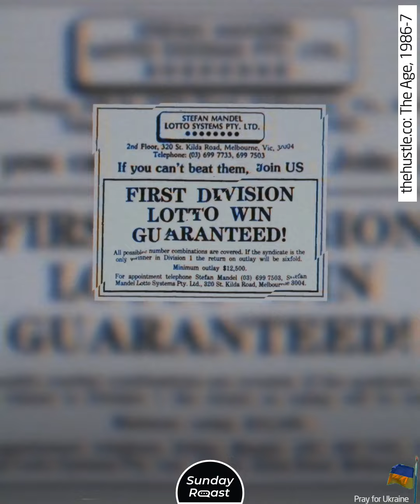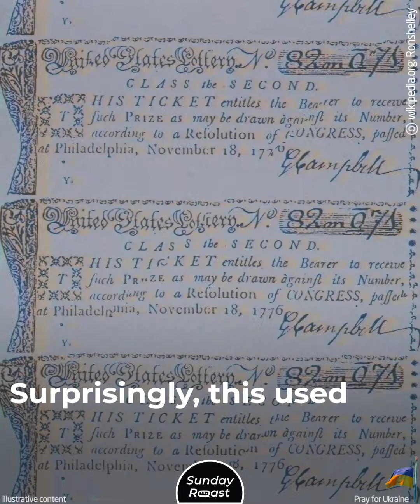The Mathematician Who Won the Lottery 14 Times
Winning the lottery once is a huge deal; doing it 14 times sounds downright ridiculous. But this man devised a 🧮 formula…